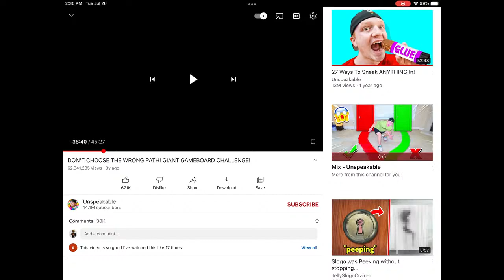Road To 400 Subscribers (LIVE)